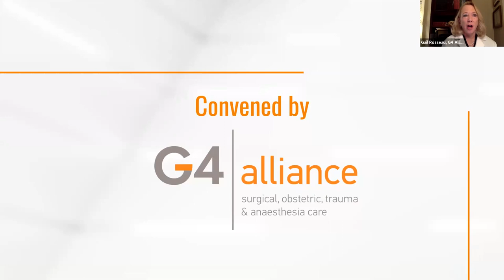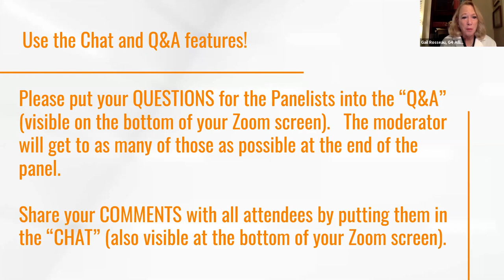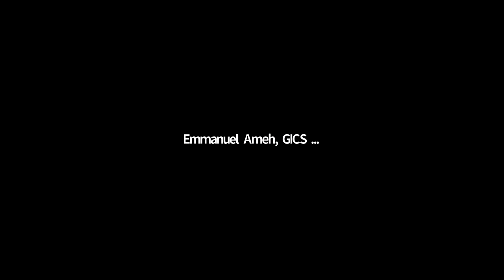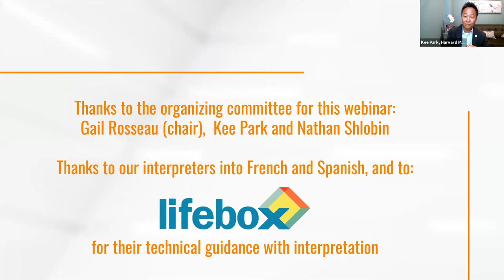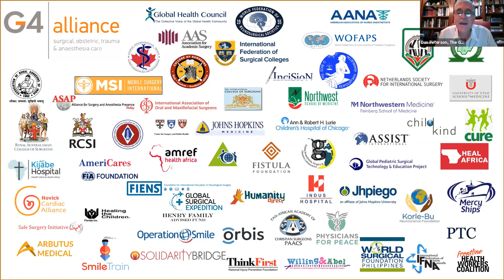Surgery: Suturing the Gaps in Global Health Security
Part of the series “From Pandemic to Progress: Building Capacity Through Global Surgical, Obstetric, Trauma and Anaesthesia Systems" for the 75th UN General Assembly.

Convened by the G4 Alliance, the Harvard Medical School Program in Global Surgery and Social Change (PGSSC), and the Global Initiative for Children’s Surgery (GICS), in partnership with the Global Surgery Foundation (GSF), World Federation of Neurosurgical Societies (WFNS), and InterSurgeon.